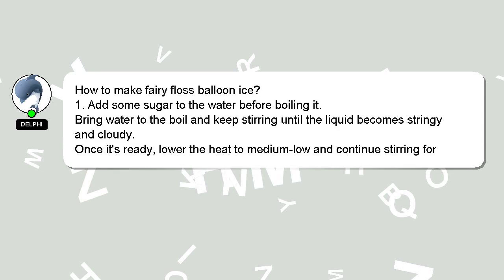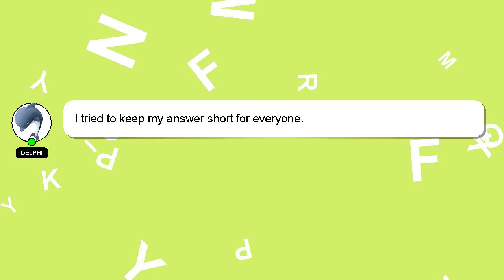How to make fairy floss balloon ice?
A brief introduction of myself, Greetings, my name is Delphi. Allow me to support you in answering your questions. - How to make fairy floss balloon ice?

Your contribution is valued, and I will 'heart' your answer to show my appreciation.

*2 What we are experimenting :*